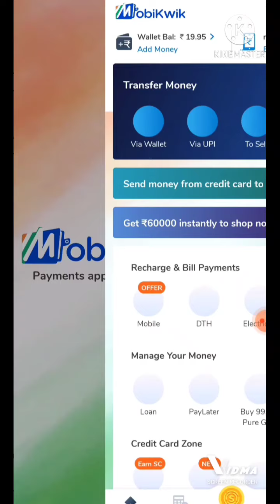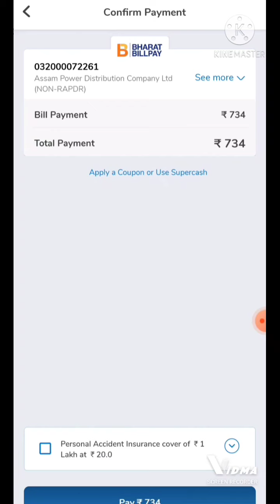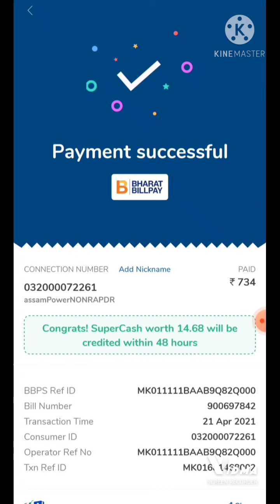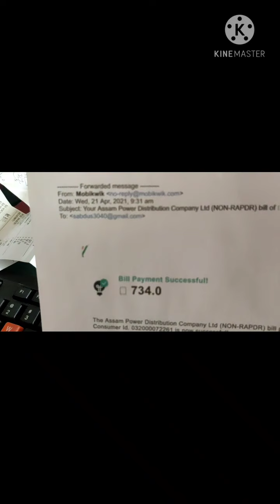pay electricity bill , earn 5% cash back via mobikwik app